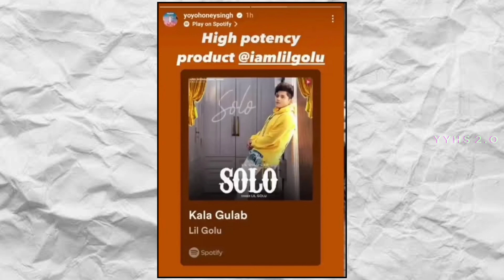LIL GOLU DISSED YO YO HONEY SINGH 🥶 | KALAASTAR | HONEY 3.0 | ZEE MUSIC COMPANY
chennai concert, rajnikant, honey singh new song, honey, album first song naagan, yo yo honey Singh
3.0 india tour, honey 3.0 song, emiway bantai, yo yo honey
singh live, honey singh live performance, yo yo honey
singh, tell me once, mc stan, tell me once reaction, yo
honey singh new song, guru randhawa, tell me once yo yo, mumbai live concert, bring me back, bring me back honey singh, let's dance Motu patlu song, honey singh aur dsp song
honey singh, tell me once yo yo honey singh reaction,
sanak badshah, honey 3.0, honey singh new song, emiway
bantai, honey singh netflix documentary, who knows
honey singh, who knows yo yo honey singh reaction, yo yo
honey singh new song, karan aujla, raftaar, sports
gaddiyan reaction, tell me once song yo yo honey singh
alfaaz, mc stan, emiway bantai, emiway bantai new song,
singh new song, honey 3.0 song, emiway bantai new song, bts song, korean song, colde,  A R Rehman
kya bolti public, honey singh 3.0, honey singh new song.
let's dance chotu motu, tujhpe pyaar honey singh, classy
yo yo honey singh, savage teaser, yo yo honey singh new
song, honey singh new song. yo yo honey singh netflix
documentary, honey singh new song, t series, honey singh
news, honey 3.0, let's get it party, emiway bantai,
munda honey singh virat kohli, naagan yo yo honey singh,
kisi ka bhai kisi ki jaan, punjabi new song, yo yo honey
singh interview, naagan song honey singh, honey 3.0 song,
honey singh, honey singh new song, honey singh songs